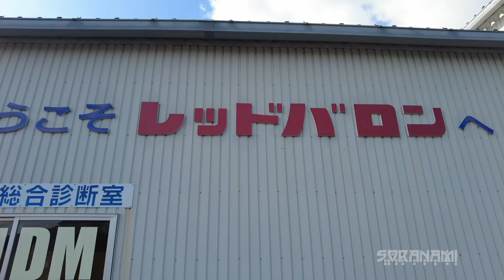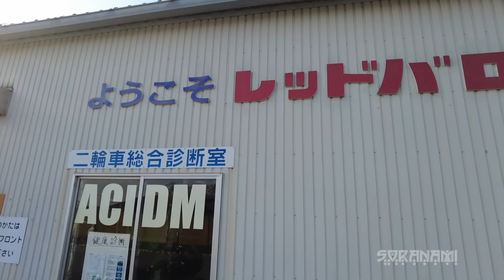【新しいバイク、納車受取り完了！】空波鳥の呟き2022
ようやく納車です！もったいつけて申し訳ございませんでしたm(_ _)m

El Magicia
DD Groove
Anamalie
Attack of the Mole Men - Stings
Intractable
Bet You Can ver 2 - Exhilarate
Dark Star
Plantation
Minstrel
Front Porch Sitter

Bike（バイク）
Bike1：YAMAHA MT-01
Color：Silver3

時計（ZYTC）
がイラシールド（シックデザイン）

Bike4：SUZUKI STー250E Sカスタマイズ
Color：Beige

SUZUKI GN-125H(This bike was let go.）
Color：Silver

KTM 390DUKE(This bike was let go.）
Color：Black

ウインドシールド MR852C (MRA)
トップボックス SH34（SHAD）
ミニシェルケースMFK-234（TANAX）
エルゴシート　POWER PARTS （KTM）
レバー（AMAZON）
レバーガード（AMAZON）
マフラー（AKRAPOVIC）
メットホルダー　チョイノリ用（スズキ）
ハンドルトップ（AMAZON）
フィラーキャップ（AMAZON）
リザーバータンクキャップ（AMAZON）
ラジエターガード(R&G）
クラッシュパッド(R&G）
アクスルガード(R&G）
チェーンガード（AMAZON）
スプロケカバー（AMAZON）

YAMAHA Tricker(XG-250)(This bike was let go.）

YAMAHA  SRV250S(This bike was let go.）
Color：Maroon/Beige

Meter visor2(Rise)
ハンドルカバー（MARUTO）
ハンドルライザー RX-HR001-NS(ODAX)
ニーグリップパッド（キジマ）
タンクパッド（One design）
マフラー（Super trap 2in2）
BMW F800R High-Line(This bike was let go.）
Color：Orange/Black

SSC フルエキゾーストチタンマフラー　SF-44-F
SSC ハンドルセットバックキット　SF-04
SSC カーボンリアフェンダー　SFCJ-302-DC
SSC チタンラジエターガード　SFCJ-501
SSC センターカバー　SFCJ-701-DC
SSC フレームヒートガード　SFCJ-801-DC]
SSC クラッシュプロテクター　SSC-802
SSC フロントアクスルスライダー　SSC-806
SSC カーボンフロントフェンダー
シガーソケット+USB DCstation+2
BMW純正サイドパニアケース
BMW純正コンフォートシート K-71
リアトップケース　SH-48 Shad
スマホホルダー（デイトナ75391）
ウインドスクリーン　Puig 5051H
Wunderlichハンドプロテクター　DualRoad
Dzell サイドスタンドエクステンション　DSSE800

HELMET（ヘルメット）
Helmet1：HJC RPHA10（バズソー）
Helmet2：HJC FG-X
Helmet3：HJC CLX-6（スラッシュ）
Helmet4：NOLAN N44
Helmet5：SCORPION EXO COVERT（ファントム）
Helmet6：HJC　IS-33II
Helmet7：SCORPION EXO AT-950
Helmet8：NOLAN N100-5
Helmet9：NOLAN N702GT
Helmet10:YAMAHA YJ-17 ZENITH-P
Camera（カメラ）
Camera1：GoPro Session
Camera2：Panasonic HX-A1
Camera3：Panasonic HX-A100
Camera4：Panasonic HX-A500
Camera5：Kodak SP360
Camera6：SONY HDR-AS100
Camera7：Kodak SP360 4K
Camera8：Ricoh WG-M1
Camera9；SONY HDR-AS50
Camera10：RICOH WG-M2
Camera11：OSMOPOKET
Camera12：Victor GZ-N5
Camera13:OSMO POKET2